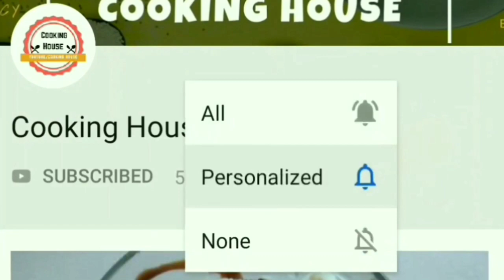રોજ સરખો નાસ્તો ખાઈ ને કંટાળી ગયા હોય તો બનાવો આ નવીન ગ્રીન પોહાં - green poha recipe